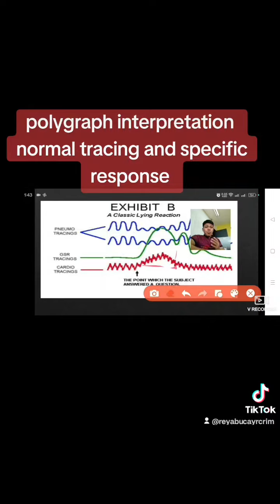Polygraph reading and interpretation Normal Tracing and Specific response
Polygraph Normal Tracing vs Specific response

To identify the specific response you need to establish first the Baseline and the Amplitude of the normal tracing

The Psychophysiological reaction of a person in a certain stimuli will be observable in the chart which is the specific response that is a deviation from normal response